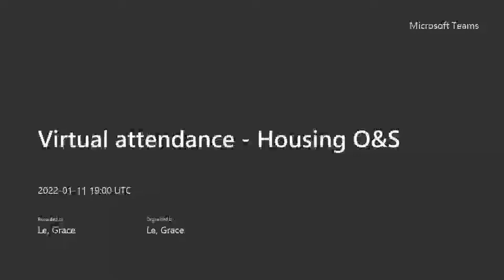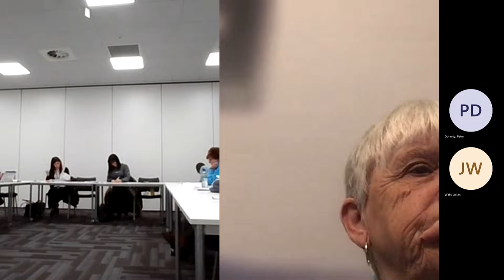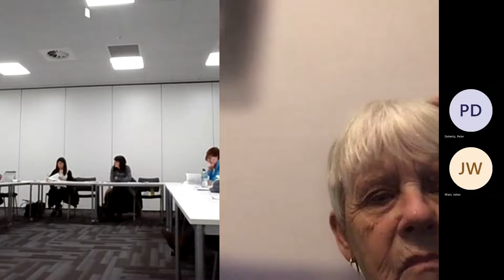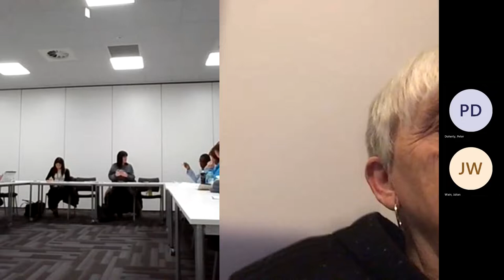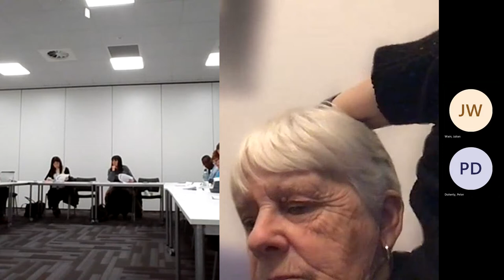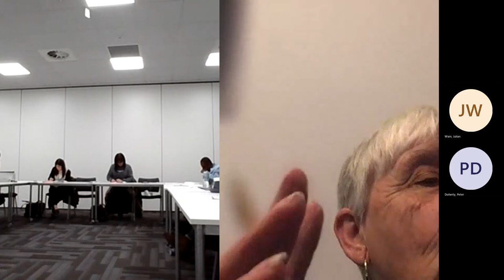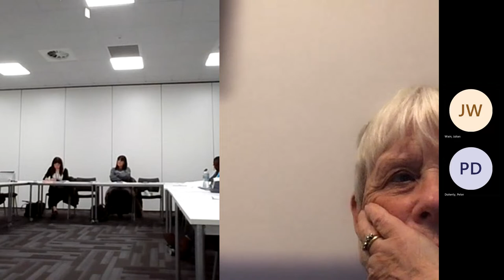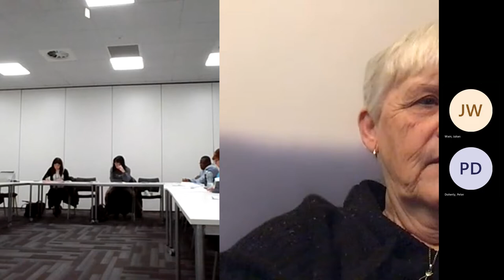Thurrock Council - Housing Overview and Scrutiny Committee, 11/01/2022